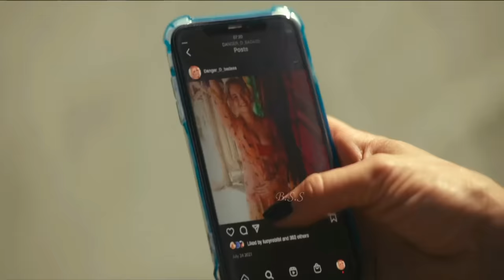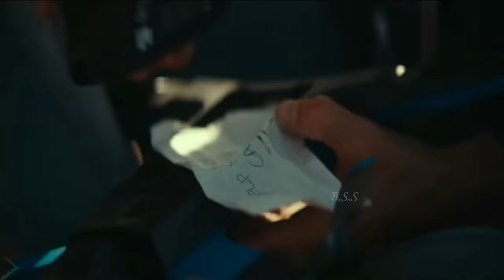Fall (2022) Movie Review/Plot In Hindi & Urdu / Survival Story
Credits
Distributed by
Lionsgate

Production companies
Tea Shop Productions
BuzzFeed Studios
Capstone Pictures
Flawless

Directed by
Scott Mann

Written by
Scott Mann
Jonathan Frank

Produced by
Christian Mercuri
James Harris
Mark Lane
Scott Mann
David Haring

Cinematography
Miguel "MacGregor" Olaso

Edited by
Rob Hall

Tim Despic

Synopsis
Adrenaline junkies and best friends, Becky (Grace Caroline Currey) and Hunter (Virginia Gardner), are climbing a mountain with Becky's husband, Dan (Mason Gooding). While attempting to secure a camming device inside a small cave, a bird flies out at him, causing him to lose his footing and swing from the harness. Becky and Hunter try to save him, but the camming device that he is hanging from fails when he tries to swing back to the rock face and he falls to his death. 51 weeks later, Becky has become a depressed alcoholic who has estranged herself from her father, James (Jeffrey Dean Morgan), because he suggested that Dan was not as good a guy as Becky had made him out to be. James encourages her to move on with her life, but Becky refuses and later contemplates suicide by overdosing on prescription medication. She is interrupted by Hunter, who invites her to climb the 2,000 foot (610 m) B67 TV tower in the desert. Though Becky is hesitant, she changes her mind and decides to go along so she can finally move on from Dan's death. They make the six hour trip to the tower, and while eating at a diner the night before the climb, they learn it was decommissioned years prior and is set to be demolished the following winter. The next day, Hunter and Becky get to the tower and Becky gets cold feet, but Hunter pushes her to climb it anyway so she does not keep living in fear. While climbing the ladder, Becky notices that the derelict tower is badly rusted and is falling apart. About halfway up, Becky suffers a panic attack and again tries to go back, but Hunter tells her to keep going. The last 200 feet (61 m) of the tower must be climbed on an exterior ladder, which is corroded and loose. After they get close to the top, Hunter jokingly shakes the ladder, causing Becky to freak out. Unbeknownst to them, the shaking has resulted in several bolts being shaken loose. At the top, the girls celebrate their big achievement, with Becky proud of herself for accomplishing the climb in spite of her fears. Becky scatters Dan's ashes from the top of the tower, finally letting him go. As they are climbing down, however, the ladder falls apart, nearly killing Becky. Hunter manages to pull Becky up with the rope, and the girls are initially excited to be alive, until they realize that the rest of the ladder is on the cage structure hundreds of feet below. She makes one last attempt at survival by climbing down to the satellite dish and sending a text message to her father for help. Becky puts her phone in Hunter's shoe and then reluctantly puts the shoe in one of Hunter's vulture wounds, pushing her body off the tower so it can cushion the phone so it could receive a signal at lower altitude and deliver the message. Becky sits on the dish and waits for help, only for the dish to also start breaking off. James, who has been worried about his daughter and attempting to contact her, rushes to the tower. He arrives later that night, with the tower surrounded by medical and rescue services he alerted earlier. When James finally arrives, he sees Hunter's corpse under a tarp and thinks it is Becky's, causing him to break down. However, he sees that Becky is alive and well and in the care of paramedics. The two tearfully reconcile and embrace, and James says that they are going to return home.